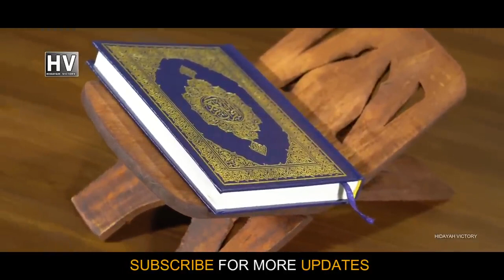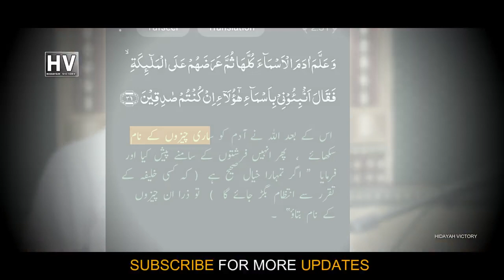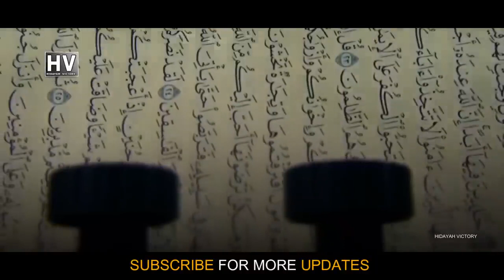Introduction Of Creator | Science | Physics | Amighty Allah | Athieism